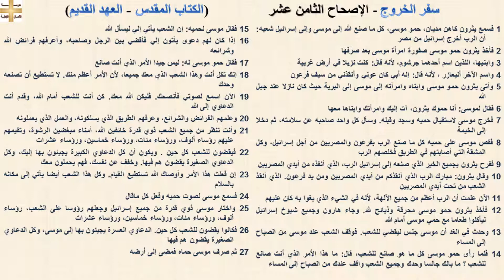سفر الخروج 18 - الإصحاح الثامن عشر - د/مجدى نجيب - ابونا ابرام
سفر الخروج - الإصحاح الثامن عشر

1 فسمع يثرون كاهن مديان، حمو موسى، كل ما صنع الله إلى موسى وإلى إسرائيل شعبه: أن الرب أخرج إسرائيل من مصر
2 فأخذ يثرون حمو موسى صفورة امرأة موسى بعد صرفها
3 وابنيها، اللذين اسم أحدهما جرشوم، لأنه قال: كنت نزيلا في أرض غريبة
4 واسم الآخر أليعازر ، لأنه قال: إله أبي كان عوني وأنقذني من سيف فرعون
5 وأتى يثرون حمو موسى وابناه وامرأته إلى موسى إلى البرية حيث كان نازلا عند جبل الله
6 فقال لموسى: أنا حموك يثرون، آت إليك وامرأتك وابناها معها
7 فخرج موسى لاستقبال حميه وسجد وقبله. وسأل كل واحد صاحبه عن سلامته، ثم دخلا إلى الخيمة
8 فقص موسى على حميه كل ما صنع الرب بفرعون والمصريين من أجل إسرائيل، وكل المشقة التي أصابتهم في الطريق فخلصهم الرب
9 ففرح يثرون بجميع الخير الذي صنعه إلى إسرائيل الرب، الذي أنقذه من أيدي المصريين
10 وقال يثرون: مبارك الرب الذي أنقذكم من أيدي المصريين ومن يد فرعون. الذي أنقذ الشعب من تحت أيدي المصريين
11 الآن علمت أن الرب أعظم من جميع الآلهة، لأنه في الشيء الذي بغوا به كان عليهم
12 فأخذ يثرون حمو موسى محرقة وذبائح لله. وجاء هارون وجميع شيوخ إسرائيل ليأكلوا طعاما مع حمي موسى أمام الله
13 وحدث في الغد أن موسى جلس ليقضي للشعب. فوقف الشعب عند موسى من الصباح إلى المساء
14 فلما رأى حمو موسى كل ما هو صانع للشعب، قال: ما هذا الأمر الذي أنت صانع للشعب ؟ ما بالك جالسا وحدك وجميع الشعب واقف عندك من الصباح إلى المساء
15 فقال موسى لحميه: إن الشعب يأتي إلي ليسأل الله
16 إذا كان لهم دعوى يأتون إلي فأقضي بين الرجل وصاحبه، وأعرفهم فرائض الله وشرائعه
17 فقال حمو موسى له: ليس جيدا الأمر الذي أنت صانع
18 إنك تكل أنت وهذا الشعب الذي معك جميعا، لأن الأمر أعظم منك. لا تستطيع أن تصنعه وحدك
19 الآن اسمع لصوتي فأنصحك. فليكن الله معك. كن أنت للشعب أمام الله، وقدم أنت الدعاوي إلى الله
20 وعلمهم الفرائض والشرائع، وعرفهم الطريق الذي يسلكونه، والعمل الذي يعملونه
21 وأنت تنظر من جميع الشعب ذوي قدرة خائفين الله، أمناء مبغضين الرشوة، وتقيمهم عليهم رؤساء ألوف، ورؤساء مئات، ورؤساء خماسين، ورؤساء عشرات
22 فيقضون للشعب كل حين . ويكون أن كل الدعاوي الكبيرة يجيئون بها إليك، وكل الدعاوي الصغيرة يقضون هم فيها. وخفف عن نفسك، فهم يحملون معك
23 إن فعلت هذا الأمر وأوصاك الله تستطيع القيام. وكل هذا الشعب أيضا يأتي إلى مكانه بالسلام
24 فسمع موسى لصوت حميه وفعل كل ماقال
25 واختار موسى ذوي قدرة من جميع إسرائيل وجعلهم رؤوسا على الشعب، رؤساء ألوف، ورؤساء مئات، ورؤساء خماسين، ورؤساء عشرات
26 فكانوا يقضون للشعب كل حين. الدعاوي العسرة يجيئون بها إلى موسى، وكل الدعاوي الصغيرة يقضون هم فيها
27 ثم صرف موسى حماه فمضى إلى أرضه